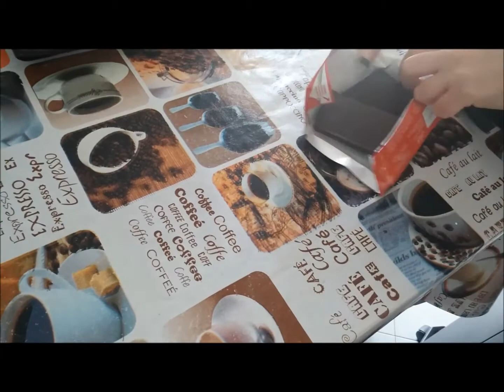Muffin con i wafer e panna acida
Ecco cosa dovevo realizzare con la panna acida ahaha !

Se siete un'azienda e siete interessati a farmi provare i vostri prodotti contattare a :